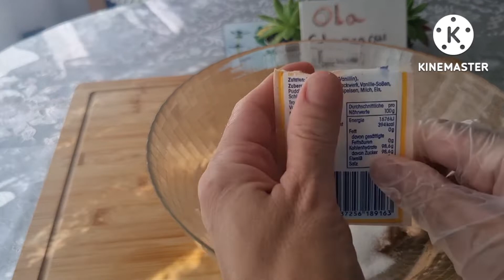طريقة تحضير تارت محشي بالمربى بدون بيض بطريقة كتير ناجحة 🌹Torte gefüllt mit Marmelade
المقادير///
نصف كيلو طحين أو ٥٠٠ غرام
٢٥٠ غرام زبدة بحرارة الغرفة
ربع كوب كريما سائلة
نصف كوب سكر
ملعقتين كاكاو محلى
٨ غرام فانيليا
١٤ غرام باكين بودر
رشة ملح

🪴🌹🌺 شهية لذيذة طيبة 🌺🌹🪴

 من قناة Ola Ghazzaoui channel

Beträge///
 Ein halbes Kilo Mehl oder 500 Gramm
 250 g Butter bei Zimmertemperatur
 ¼ Tasse flüssige Sahne
 Eine halbe Tasse Zucker
 Zwei Esslöffel Kakao aus der Region
 8 Gramm Vanille
 14 Gramm Backpulver
 Prise Salz

 🪴🌹🌺 Guten leckeren Appetit 🌺🌹🪴

Wenn dir das Video gefällt, vergiss nicht es zu liken sowie nicht zu bestellen und teile es mit deiner Unterstützung mit Freunden. Wir machen weiter. Vielen Dank fürs Ansehen.
  Vom Kanal Ola Ghazzaoui

amounts///
  Half a kilo of flour or 500 grams
  250 g butter at room temperature
  ¼ cup liquid cream
  Half a cup of sugar
  Two tablespoons of local cocoa
  8 grams of vanilla
  14 grams of baking powder

  🪴🌹🌺 Bon tasty appetite 🌺🌹🪴

   From the Ola Ghazzaoui Canal